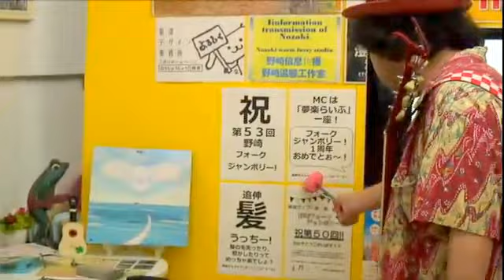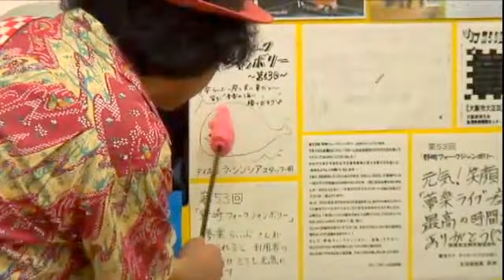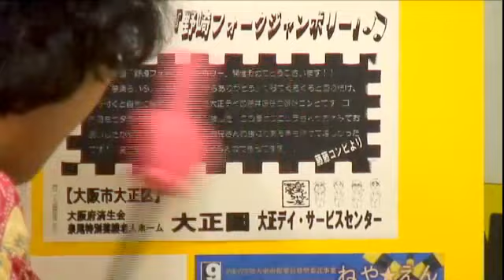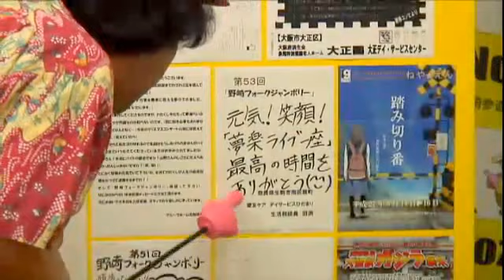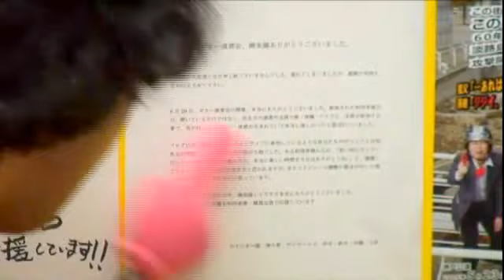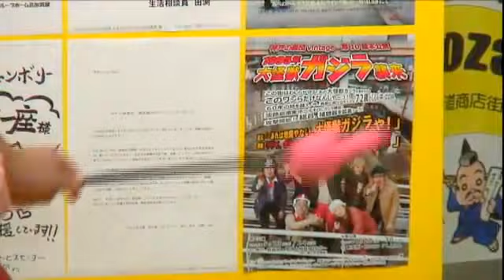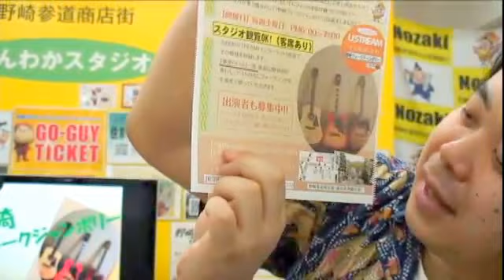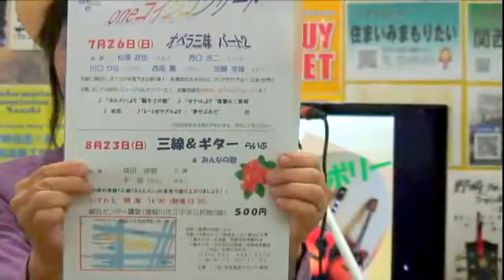第53回 「夢楽らいぶ」一座の野崎フォークジャンボリー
「夢楽(むがく)らいぶ」一座とは！
2002年7月より出張・訪問「出前ライブ」を開始！ 【老人ホーム・福祉施設・作業所・病院・学校・ホテル・温泉・テレビ局・植物園・お祭り・美術館等等】ありとあらゆる所で、自分達の作詞・作曲のオリジナル曲のギター弾き語りショーで日々、唄い続けております。
 「夢」は、紅白歌合戦に出場すること、それが！僕達「夢楽(むがく)らいぶ」一座で、御座います。

野崎ほんわかスタジオより
大東市北条1-4-18